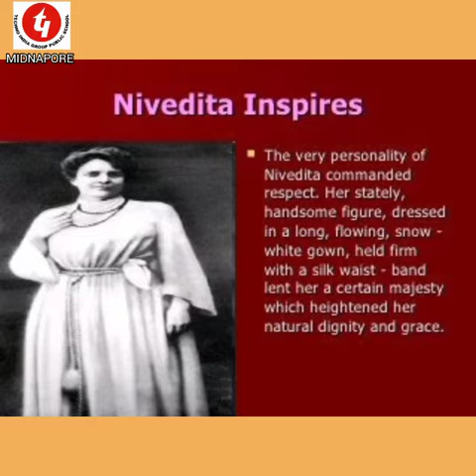*** Remembering Sister Nivedita on her Birthday ***